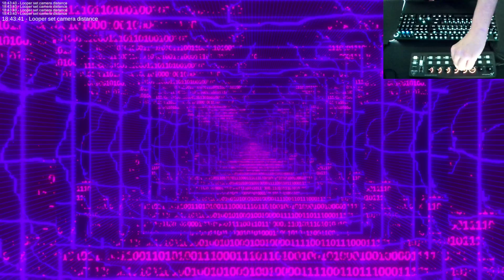The Voice of Art - Camera looper& feedback live music effects